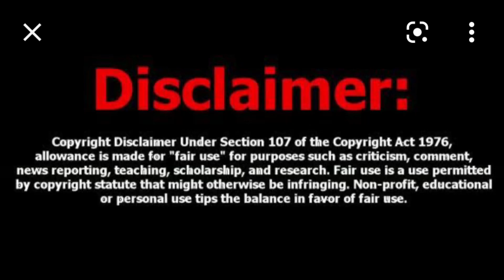NEW ALTO का AC ख़राब😭 |REAL REVIEW AFTER 10,000 kms.